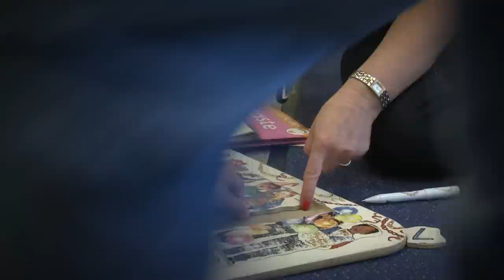Families in the Foundation Years: Encouraging independence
Families in the Foundation Years sets out the Government's vision for our offer to parents, from pregnancy to age 5. View this clip to hear experiences of parenting children in their earliest years.